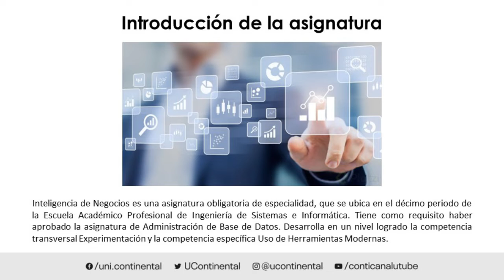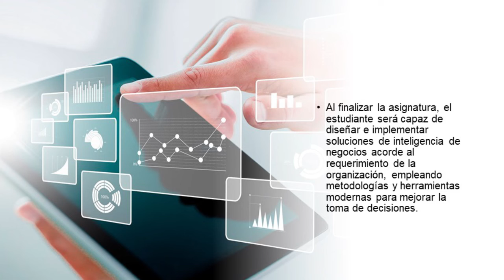Presentación de la asignatura: Inteligencia de Negocios